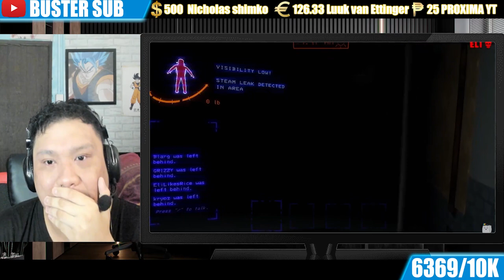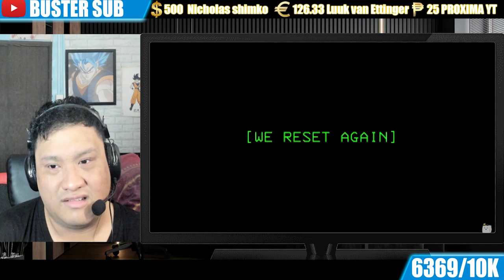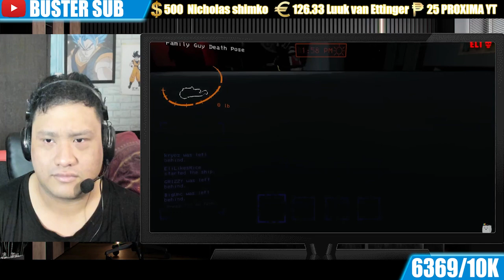Buster Reacts to | We Played Hide and Seek on Modded Lethal Company Maps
0:00 - Intro
4:00 - Reaction